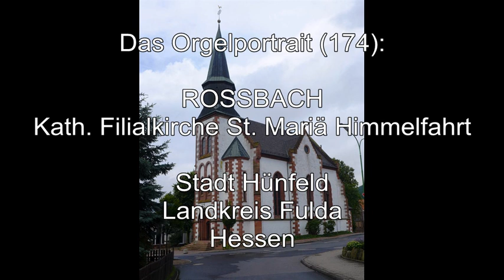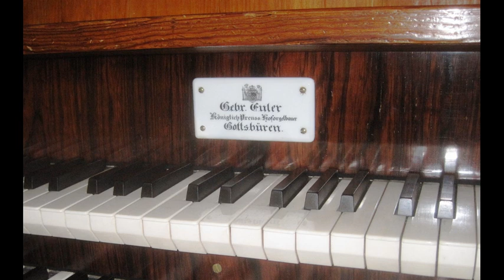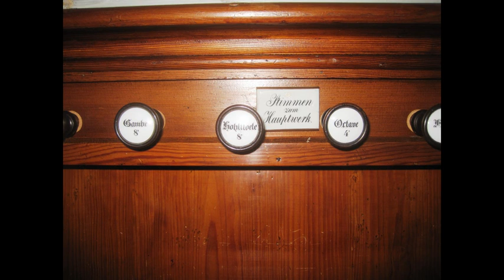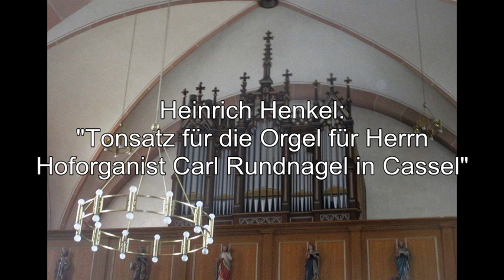Orgelschätze in Hessen: Die Euler-Orgel in Roßbach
Das Orgelportrait / Orgelvorstellung (174): Die Euler-Orgel in der Kath. Filialkirche St. Mariä Himmelfahrt, Roßbach

Erbauer: Conrad Euler 1892

Hauptwerk, C-f3
Bordun 16'
Principal 8'
Hohlflöte 8'
Gambe 8'
Octave 4'
Flöte 4'
Mixtur 3f.
Trompete 8'

Oberwerk, C-f3
Geigenprincipal 8'
Fernflöte 8'
Salicional 8'
Aeoline 8'
Gemshorn 4'

Pedal, C-d1
Subbaß 16'
Octavbaß 8'
Violon 8'

Manualkoppel
Pedalkoppel

Klangbeispiele
Rundnagel, Carl: Jesu, meine Freude
Rundnagel, Carl: O Gott, du frommer Gott
Schaab, Robert: Warum betrübst du dich, mein Herz
Henkel, Heinrich: Tonsatz für die Orgel für Herrn Hoforganist Carl Rundnagel in Cassel